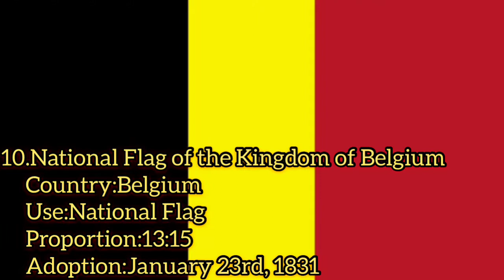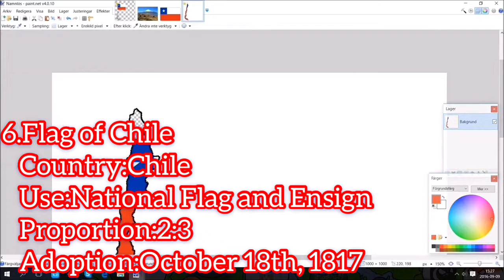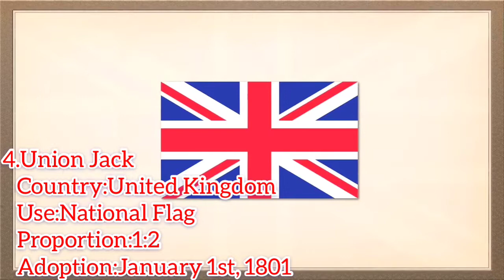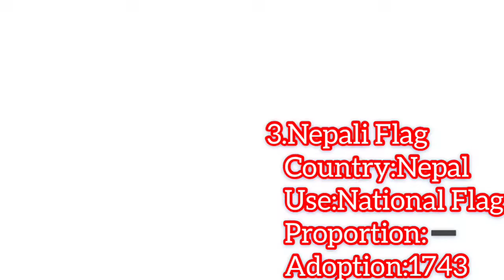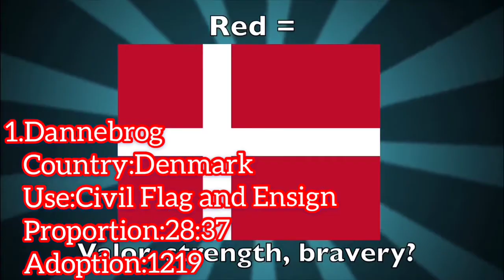Top 10 Oldest Flags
The oldest flags which were adopted.

Videos:
10.Western European Flags Explained
9.Landmarks lit up with tricolour to show solidarity with France
8.Flag of Uruguay
7.Peru: Thousands celebrate in Lima as Peru draw with N. Zealand in World Cup qualifier
6.Speedart - Chile Flag Map
5.Argentina's Flag History
4.History of the Union Jack
3.Nepal - A Unique Flag For A Unique Country
2.Fun With Flags #9 - Flag Of The Netherlands
1.Geography Now! DENMARK (Flag Friday)